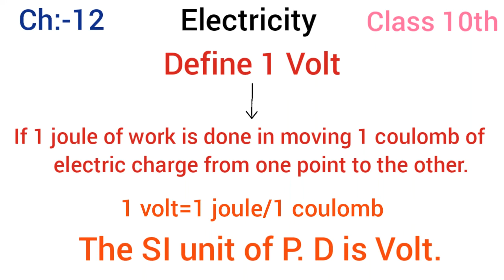Electricity l Class 10th l Define 1 volt l For Term 2 l